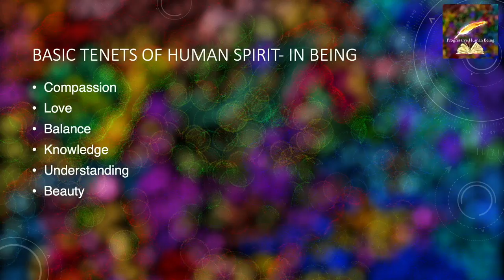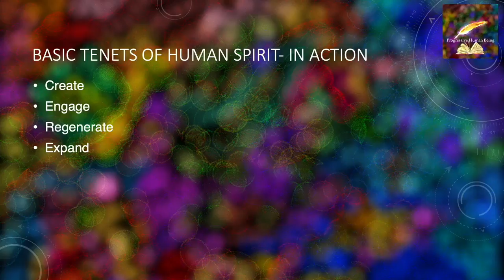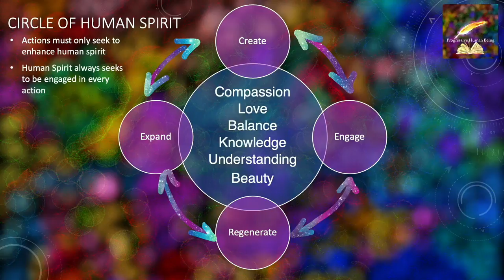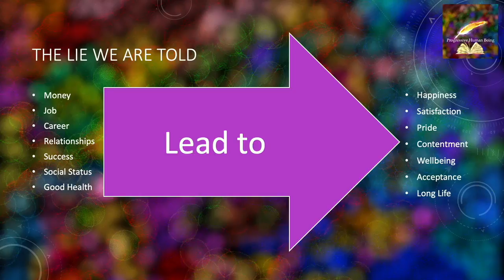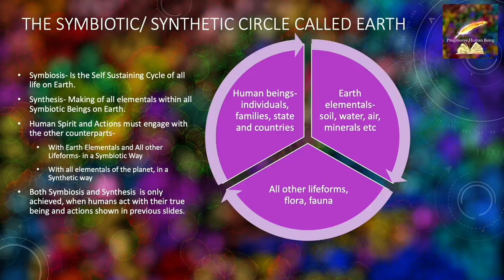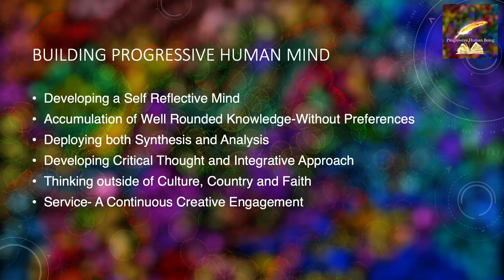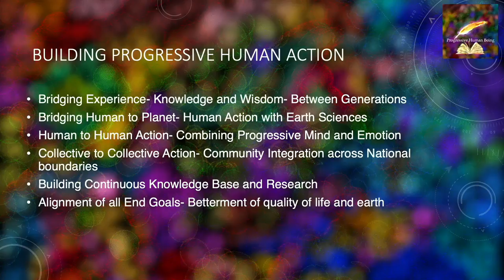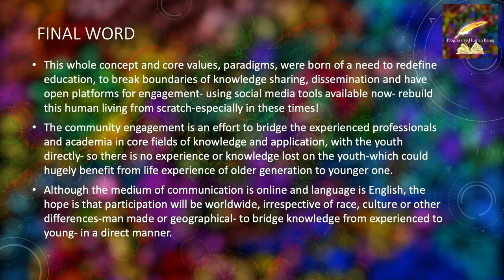New Human Being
Redefining human beings within a new model that emphasizes Compassion, Love, Balance, Understanding, Knowledge, and Beauty, and correlating these qualities with human actions of Create, Engage, Expand, and Regenerate offers several profound advantages. Here are some key benefits:

1. Holistic Development
Comprehensive Growth: By focusing on a balanced set of virtues, this model encourages the development of well-rounded individuals who excel in various dimensions of life—emotional, intellectual, social, and spiritual.
Synergistic Growth: Each quality supports and enhances the others. For example, Knowledge enriches Understanding, while Compassion deepens Love.
2. Enhanced Relationships
Empathy and Connection: Compassion and Love foster deeper, more meaningful connections between individuals, promoting empathy and mutual respect.
Effective Communication: Understanding and Balance contribute to more effective and harmonious communication, reducing conflicts and misunderstandings.
3. Creative and Innovative Thinking
Inspiration and Creativity: Knowledge and Beauty inspire creativity, leading to innovative solutions and artistic expressions that enrich society.
Engagement in Creation: The action of Creating becomes more meaningful when it is driven by a deeper understanding and appreciation of beauty and knowledge.
4. Sustainable Growth and Regeneration
Sustainable Practices: Balance and Understanding promote sustainable practices in personal, professional, and environmental contexts, ensuring long-term well-being and stability.
Regeneration: Focusing on Regeneration encourages actions that heal and renew, whether in ecosystems, communities, or personal lives.
5. Social and Cultural Impact
Cultural Enrichment: Emphasizing Beauty and Knowledge can lead to a richer cultural life, with greater appreciation for art, science, and heritage.
Social Cohesion: Compassion and Love are fundamental to building inclusive, cohesive societies that support all their members.
6. Personal Fulfillment and Well-being
Inner Peace and Happiness: Balance and Understanding contribute to inner peace, reducing stress and increasing overall happiness.
Life Purpose: By aligning actions with these core virtues, individuals can find a deeper sense of purpose and fulfillment in their lives.
7. Leadership and Influence
Inspirational Leadership: Leaders who embody these qualities are more likely to inspire and motivate others, creating positive change within their organizations and communities.
Ethical Decision-Making: Compassion and Knowledge guide leaders to make ethical decisions that consider the well-being of all stakeholders.
8. Adaptive and Resilient Mindsets
Adaptability: Understanding and Balance help individuals adapt to change and uncertainty with resilience and grace.
Growth Mindset: Emphasizing Knowledge and Compassion supports a growth mindset, encouraging continuous learning and self-improvement.
9. Global and Universal Relevance
Universal Values: These qualities are universally appreciated and can bridge cultural and societal divides, fostering global cooperation and harmony.
Global Engagement: The actions of Engage and Expand promote global awareness and involvement, encouraging a more interconnected and empathetic world.
Practical Implementation
To implement this model effectively, consider the following steps:

Education and Training: Incorporate these virtues into educational curricula and professional training programs.
Role Models and Mentorship: Encourage leaders and influencers to exemplify these qualities and mentor others in their development.
Community Initiatives: Develop community programs and initiatives that promote and reward actions aligned with these virtues.
Measurement and Feedback: Create metrics to assess progress and provide feedback on how well individuals and organizations embody these qualities.
By redefining human beings in this comprehensive and interconnected way, we can cultivate a more compassionate, knowledgeable, and balanced society that is capable of creating, engaging, expanding, and regenerating in ways that benefit all.